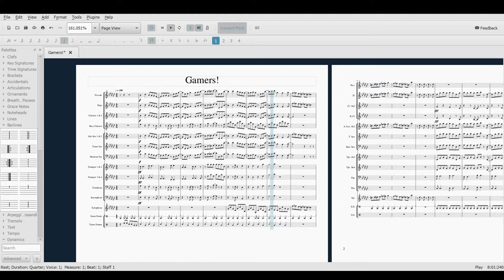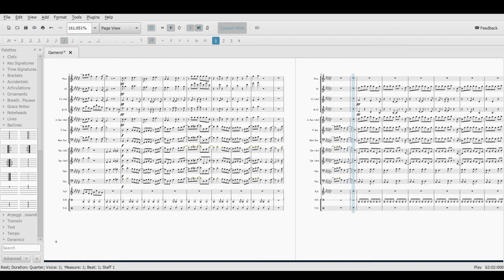[Remix] Gamers! from Gamers! Marching Band 1 Hour Arrangement Challenge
This is an arrangement I did in 1 hour, as a part of I challenge I did with SaxyGinger! Check out the video of the challenge to see my arranging process!